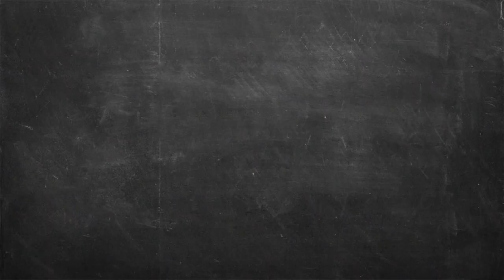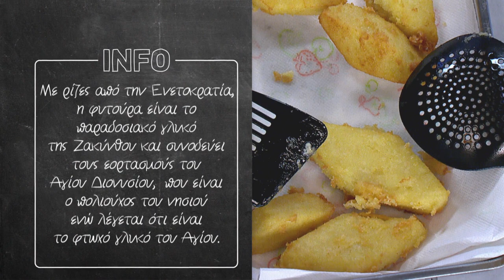Φυτούρες Ζακύνθου Επ. 54 | Kitchen Lab TV | Άκης Πετρετζίκης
Φτιάξτε τα παραδοσιακά, γλυκά πιτάκια της Ζακύνθου από σιμιγδάλι και πασπαλισμένα με ζάχαρη και κανέλα ακολουθώντας αυτή την εύκολη και νόστιμη συνταγή! Πείτε μου στα comments αν σας άρεσε και τι άλλες παραδοσιακές συνταγές για γλυκά θέλετε να σας δείξω!

Production: Akis Petretzikis Ltd.
Παρουσίαση: Άκης Πετρετζίκης TV
Σκηνοθεσία: Πάνος Γεωργίου
Αρχισυνταξία: Τζίνα Γαβαλά
Διεύθ. Φωτογραφίας: Γιώργος Μιχελής
Οργάνωση Παραγωγής: Διαμαντής Αρακάς
Εμπορικό Τμήμα: Mary-Rose Ανδριανοπούλου,  Ζωή Κωνσταντοπούλου
Β. Σκηνοθέτη: Πολύβια Μενοίκου
Τεχνικός Προϊστάμενος: Θ. Σαββάκης, Βασίλης Καρυπιάδης Ο.Ε.
Σκηνογραφία: Αναστασία Χαρμούση
Γραφικά: Παναγιώτης Πατσιαούρας

Sous Chef: Μάρκος Παπακωνσταντίνου
Βοηθός Sous Chef: Λευτέρης Αντωνίου
Βοηθοί Κουζίνας: Κωνσταντίνα Χανδρινού

Διευθ. Παραγωγής: Φώτης Κοντογιαννόπουλος
Floor Manager: Διονύσης Κυπριώτης
Οπερατέρ: Νίκος Μπελέσης, Δημήτρης Τοκούρογλου
Χειριστής Ρομποτικής: Νίκος Κουρέας
Χειριστής Cam Rail: Παν Παν
Ηχολήπτης: Κωνσταντίνος Κουράτος
Μοντάζ: Ειρήνη Κεφαλά, Ηλίας Αποστολίδης, Claudia Sprenger
Βοηθός μοντάζ: Μαριάννα Πετρίδου
Ηλεκτρολόγος: Μάκης Λάντος
Εκφώνηση: Τζίνα Γαβαλά
Ενδυματολόγος: Αλέξης Φούκος